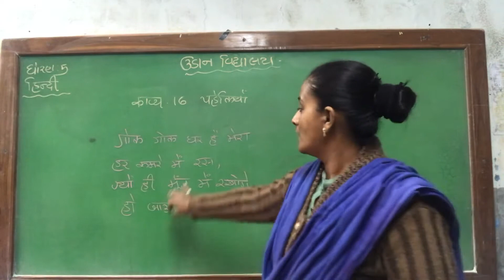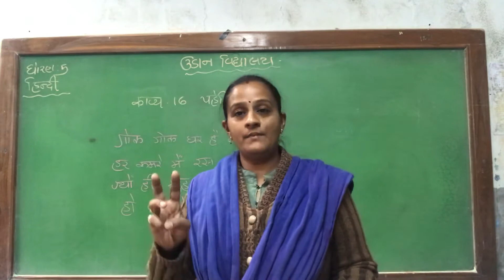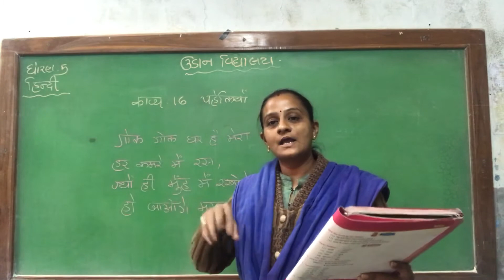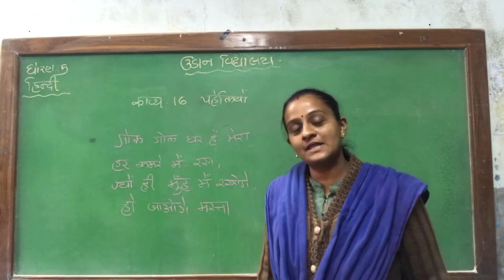Std-5 Hindi ch 16